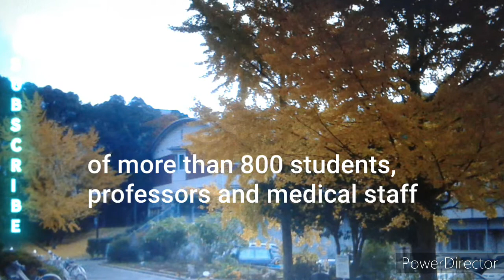The Ghostly Residents of Nagasaki University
Step into the eerie and mysterious world of Nagasaki University (Chõdai) in Nagasaki, Japan in this thrilling video exploring haunted schools. Explore the rich history and dark tales that lurk within the walls of this infamous educational institution. From ghostly sightings to unexplained paranormal activities, this video will send shivers down your spine as we unravel the chilling mysteries of this haunted school. Join us for a spine-tingling adventure through the halls of Nagasaki University as we dare to uncover the secrets that school is hiding. Are you brave enough to witness the supernatural forces that haunt this school? Find out in this gripping video!